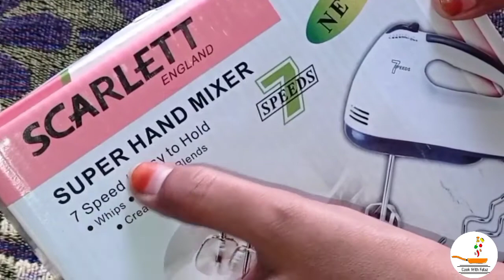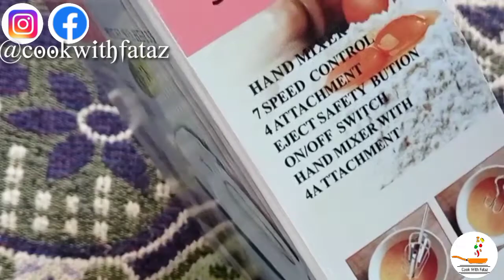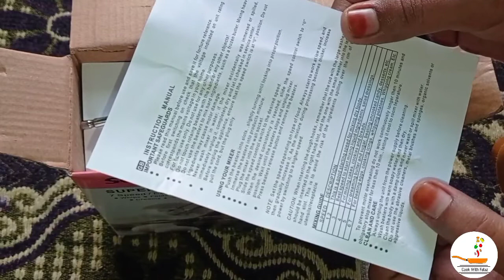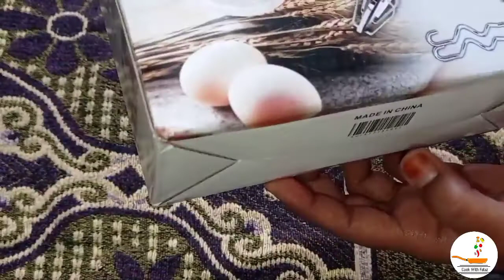Scarlett 7 speed hand mixer at 489/unboxing and review in hindi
Assalamualaikum,

Main fatimamuneer aaj maine aap ke sath share kia electric hand mixer ka review or unboxing agar aap ko mera video pasand aya hoto mere videos ko like kare aur mere channel ko subscribe kare aur ho sake tu family,friends me share zaroor kare aur comment kare taki mera hosla badhe mai aur bhi meri ammi ki special dishes aap ke sath share kar sako,aur meri recipes ko try kare mujhe Instagram,Facebook par follow kare ALLAH HAFIZ😊

Hand blender